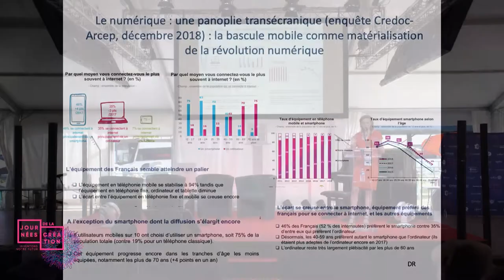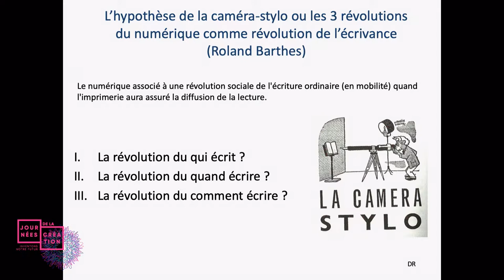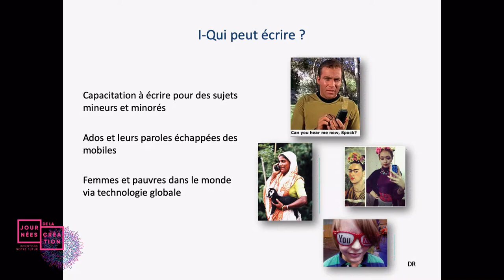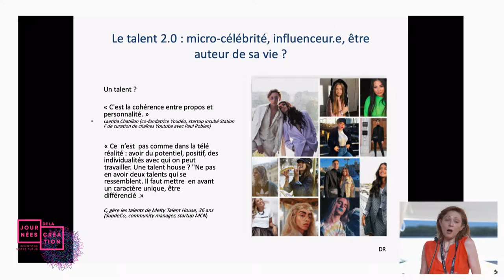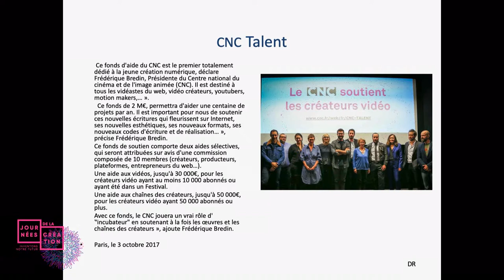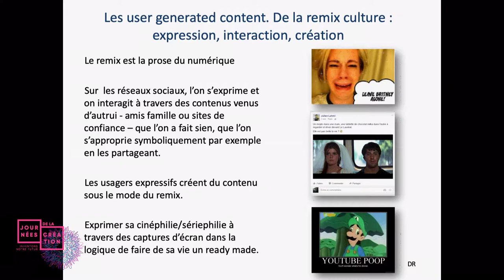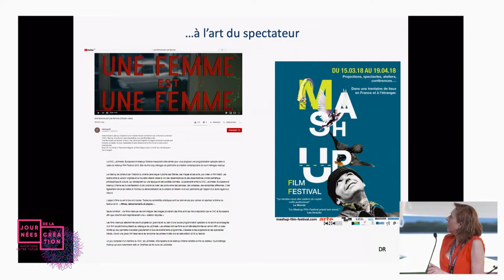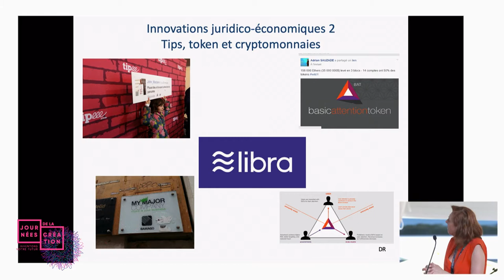Keynote Laurence Allard - Journées de la création 2019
Numérique et création, retour sur une histoire mouvementée
Laurence Allard démontre qu’il n’y a pas de conflictualité entre le geste artistique et l’innovation digitale, à l’exemple du cinéma d’auteur de la Nouvelle Vague, dans les années 60 en France.

La Sacem, en partenariat avec les Nuits de Fourvière, a organisé la 3ème édition des Journées de la Création les jeudi 27 et vendredi 28 juin à Lyon sur le thème 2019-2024 : ensemble pour construire notre Europe de la Culture.
Un rendez-vous de prospective et de réflexion pour imaginer les thèmes qui font la culture d’aujourd’hui et demain avec des créateurs/trices, dirigeant.e.s d'entreprises culturelles, chercheurs/euses dans le cadre idyllique et inspirant des Nuits de Fourvière.